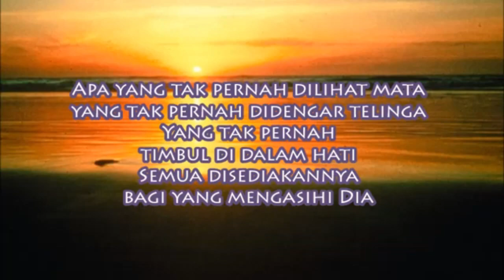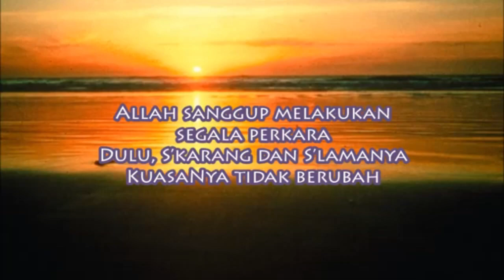Sapaan teduh #483 Sabtu, 27 November 2021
Dibawakan oleh : Pdt. E.P. Sembiring